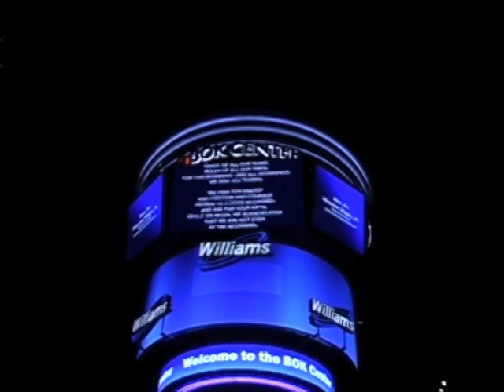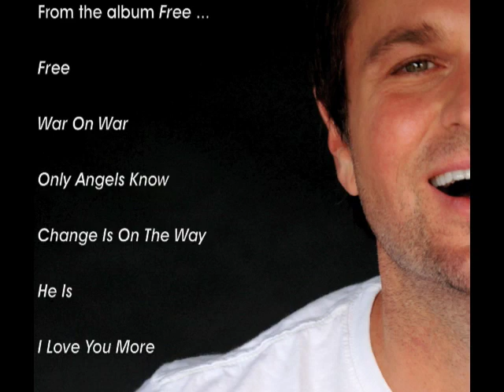A Day In The Life of Sam Harris: Behind The Scenes of a Concert Date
Please click the "watch in high quality" link under video.

An all account look at what happens behind the scenes in preparing to do a major concert.   From arriving, settling, greeting, meeting, rehearsing, staging, performing and autographing.

The video contains a combination of footage Sam took himself, along with an abundance of footage shot by Mark Shyers.   Mark was one of the winners of the War On War music video contest, and lives in the area of the concert, so we asked him if he would like to follow Sam for the day.

The kids you see are Mark's, the baby you see briefly is Sam's Mr. Cooper, and you see a lot of Sam's Mom and Dad along the way.

There's more footage to come.  This is just a taste of what there is.  Mark gave me a lot to work with!

Sam's web guy

The BOK Center is Tulsa's state-of-the-art sports and entertainment venue. The 19,191-seat venue will be home to the National Champion's Af2 Tulsa Talons and the CHL Tulsa Oilers. The BOK Center was designed to host major concerts, family shows, ice shows and other world-class entertainment.

Located off Interstate 244 in downtown Tulsa, the BOK Center is diagonal from the Tulsa Convention Center once completed with its renovations in 2009, making in an entertainment and business complex.

Owned by the City Of Tulsa, the BOK Center is part of  Vision 2025, a project to grow economic and community infrastructure for future generations. The City hired SMG, a world leader in venue management, marketing and development, to manage the facility.

... to download Sam Harris songs and full albums.

... information, biography, discography and buy cds.

© All videos property of Sam Harris